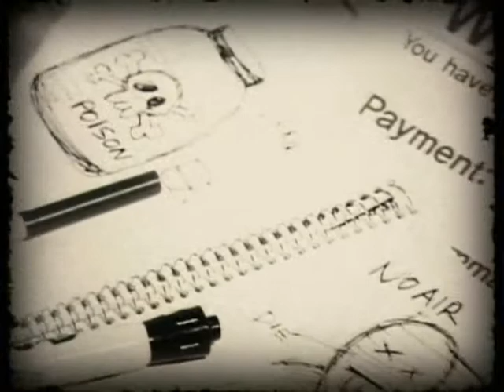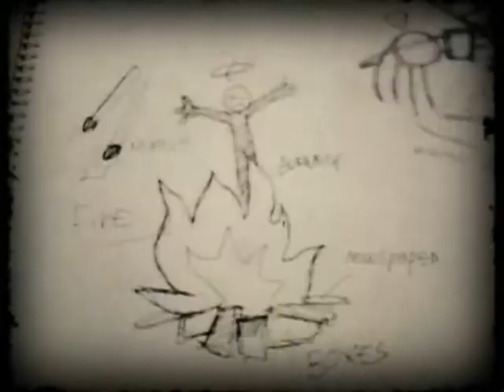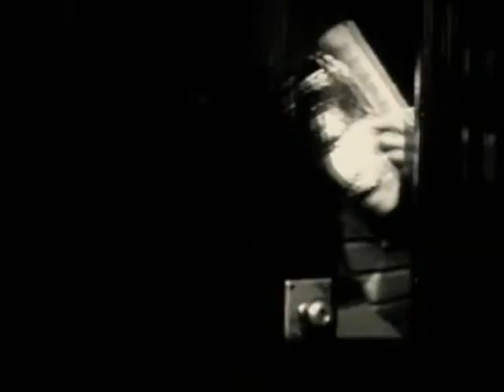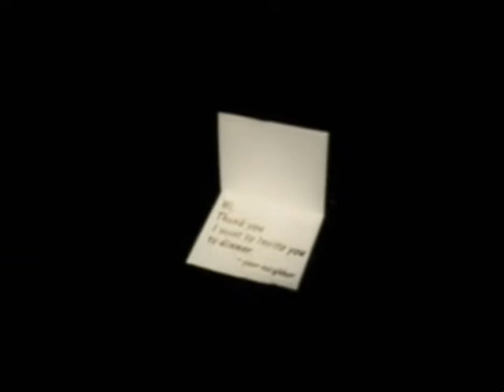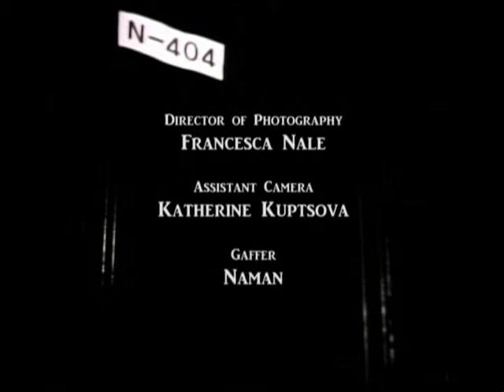My Neighbor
Part-1,
Short Film (without sound)
16mm B&W film,
2009 New York Film Academy,

Director: Yong Pil Choi,

404 Guy : Gian D Angelo,
Neighbor : Josephine Yu TingTing